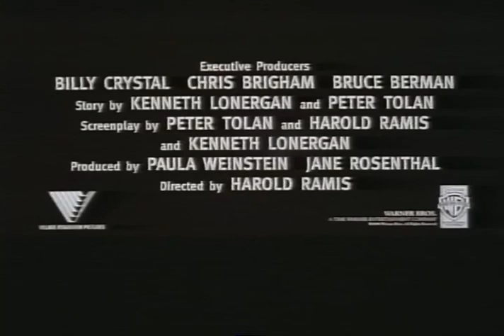Analyze This Trailer 1999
Director: Harold Ramis
Starring: Billy Crystal, Robert De Niro, Chazz Palminteri, Lisa Kudrow, Joe Viterelli,

When a notorious mob boss suffers embarrassing, public anxiety attacks, he demands treatment from a shrink who already has problems of his own. Can a psychiatrist put the 'mean' back into a mob boss before the meeting of the Dons in two weeks?